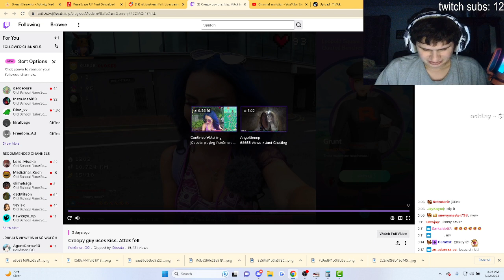Creepy Guy Makes Move on Streamer | fanof reacts